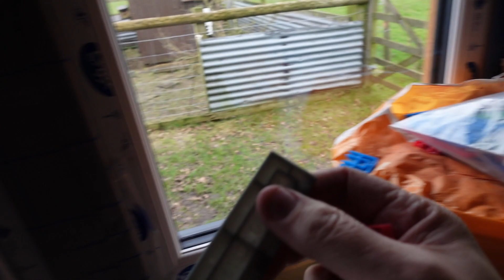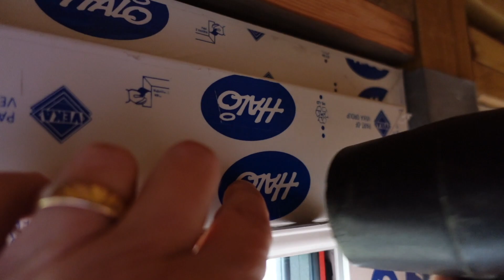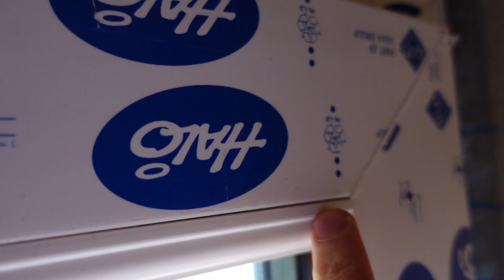How to fit a uPVC door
Here's how to fit a uPVC door.  This is a low threshold uPVC door, this explains the squaring and screwing, fixing a dragging uPVC door, fitting glass, toe and healing, fitting the window beads, getting the window beads out, sealing the window with silicon and adjusting the door.

Contents of the video:

00:00 Intro
00:08 Low threshold uPVC door
00:50 Squaring and screwing a uPVC door - use 100mm 4 inch screws
01:40 Fixing a dragging uPVC door
01:48 Fitting glass on a uPVC door
03:00 Toe and heal uPVC door with window packers
04:23 Fitting window beads on uPVC door
06:00 How to get the window beading out on a uPVC door
08:19 Silicon the around the gaps on a uPVC door
09:24 Adjusting a uPVC door